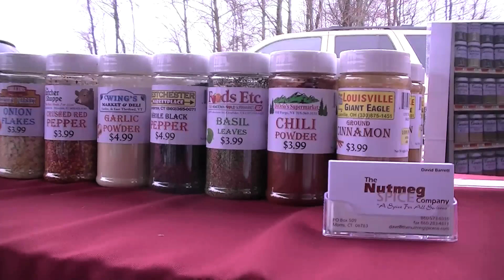Nutmeg Spice Company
4/13/2011 Mike Orazzi | Staff
Plymouth Mayor Vincent J. Festa passes out shovels to Thomaston Savings CEO/President Stephen Lewis (left) and The Nutmeg Spice Company's David Barrett during a ground breaking ceremony for the Nutmeg Spice Co building at 7 Bombard Court in the Plymouth Business Park on Wednesday evening.